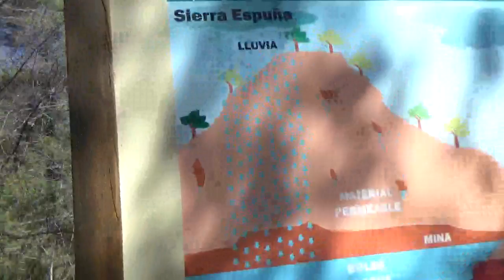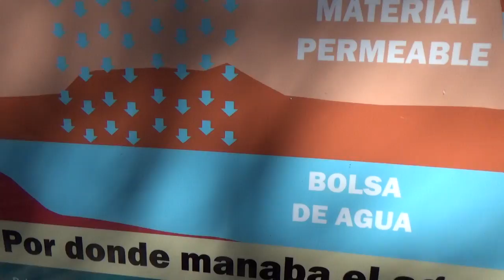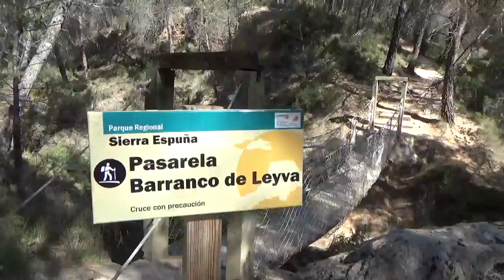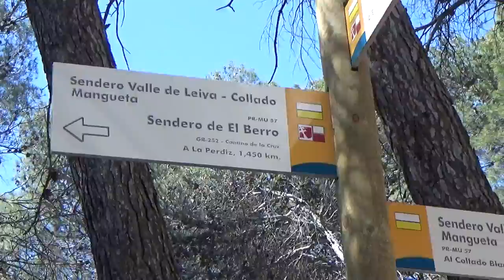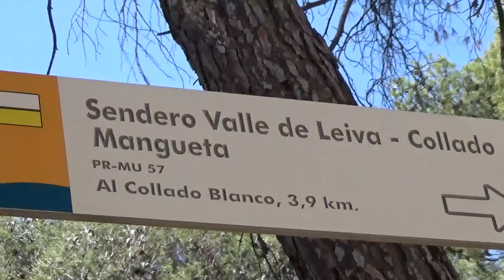PAREDES DE LEIVA - PARQUE REGIONAL DE SIERRA ESPUÑA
Juanma Hernav